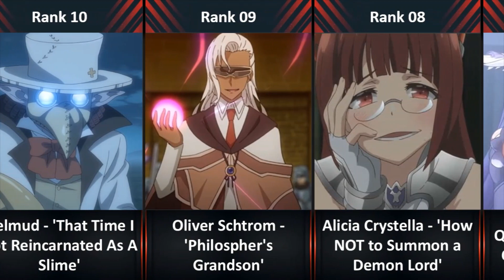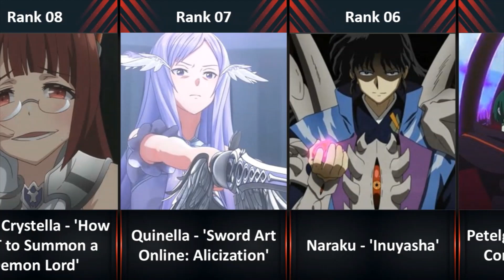Ranked, The 20 Greatest Isekai Anime Villains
This list is based on the votes till- March 2022.

Join Anime Community (Forum): AnimeQA.net